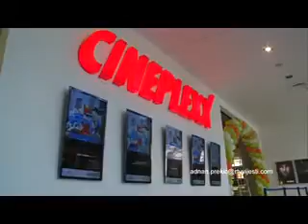111110 CINIPLEX - TV VIJESTI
111110 CINIPLEX  - TV VIJESTI